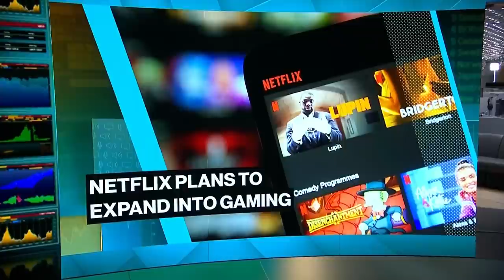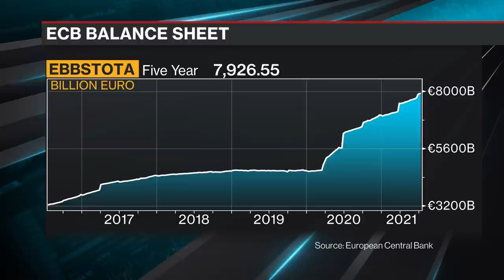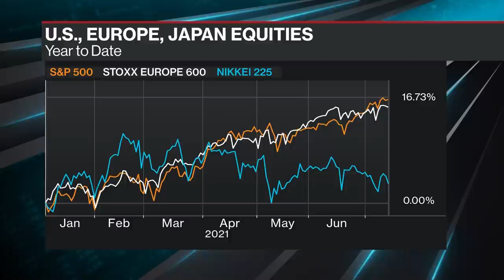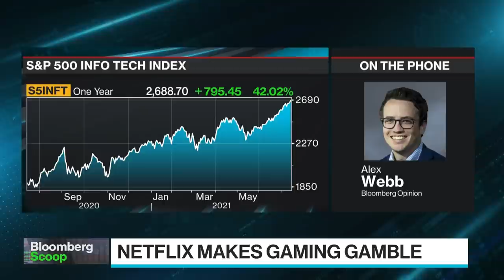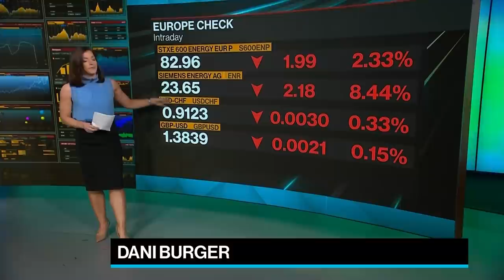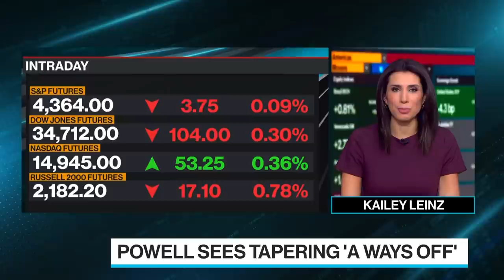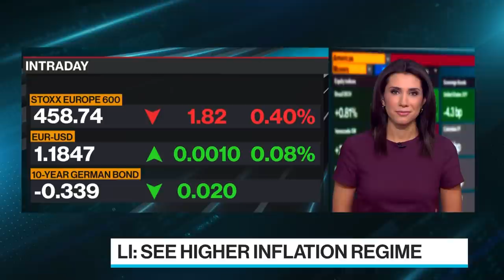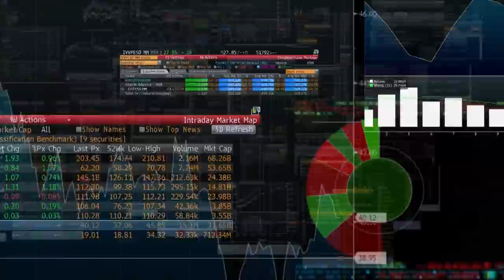'Bloomberg Surveillance: Early Edition' Full Show (07/15/2021)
Jul.15 -- Bloomberg Surveillance: Early Edition, live from London, Berlin and New York. Francine Lacqua, Matt Miller, and Kailey Leinz deliver the latest news and analysis on the markets with leaders in global finance and economics. European Central Bank Governing Council Member and Banca d’Italia Governor Ignazio Visco discusses Europe’s economic recovery, potential changes to ECB policy, and concerns related to Covid-19 and the delta variant. Matt Maley, Chief Market Strategist at Miller Tabak, discusses expectations for a higher inflation regime in the U.S. Wei Li, Global Investment Strategist at BlackRock Investment Institute, explains why she remains pro-risk for the second half of the year.